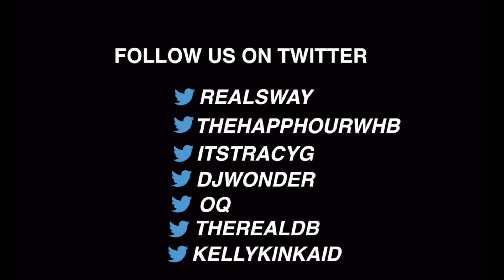2016 BET Hip Hop Awards: Winner of the Sprite Hot 16 Contest Sam Black Spits Live | Sway's Universe